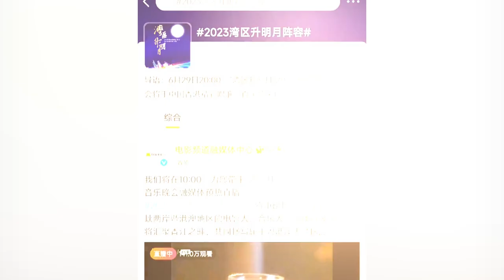【周深】加盟大湾区音乐晚会，周深现场版《灯火里的中国》震撼！舒楠介绍周深，台下掌声雷动，欢呼声不绝于耳，这就是时代之声的人气！